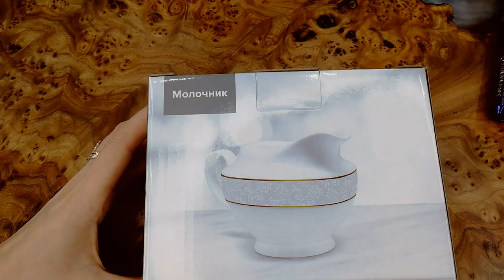ОБЗОР ВТОРОГО ЗАКАЗА Из Каталога Oriflame №15-2020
Смотрим вместе мой второй заказ из каталога Oriflame №15-2020 на 50 ББ! Суммарный заказ из текущего каталога уже составляет 323 ББ. Будут ещё заказики))

В заказе:
- 39913 Консилер в стике OnColour, оттенок - Слоновая Кость
- 31123 Защитная зубная паста Optifresh
- 34065 Увлажняющий крем для рук с маслом авокадо
- 35807 Специальное смягчающее средство с маслом эквадорской розы
- 526035 Молочник
- 31781 Парфюмированный крем для тела Giordani Gold Essenza [Джордани Голд Эссенца]
- 36194 Витаминный крем для лица «Папайя»
- 34926 Смягчающий крем для рук с маслом арники
- 34930 Восстанавливающий крем для рук с соком алоэ вера
- 42273 Объемная водостойкая тушь для ресниц OnColour, оттенок - Черный
- 41796 Суперстойкая матовая помада THE ONE Colour Unlimited Ultra Fix, оттенок - Тауп
- 35782 Адаптивная тональная основа THE ONE Everlasting Sync SPF 30, оттенок - Холодный Розовый
- 30719 Многофункциональная тушь для ресниц 5 в 1 The One WonderLash, оттенок - Черный
- 41802 Суперстойкая матовая помада THE ONE Colour Unlimited Ultra Fix, оттенок - Фуксия
- 546376 Набор GG Essenza Sensuale (С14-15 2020)